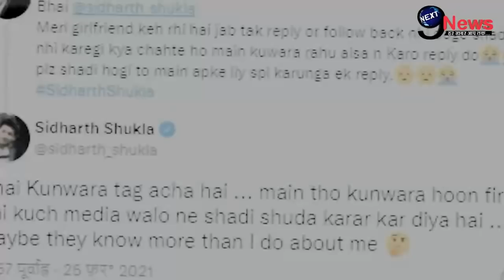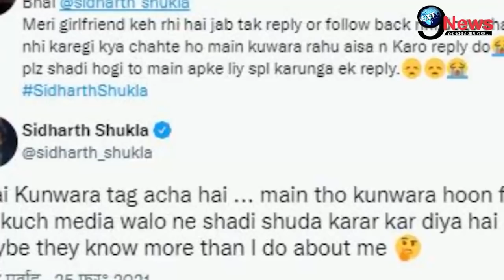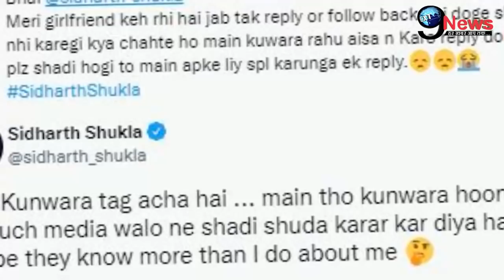शहनाज संग शादी पर इतना भड़क उठे थे सिद्धार्थ, निधन के बाद 13 दिन हुआ खुलासा...!!